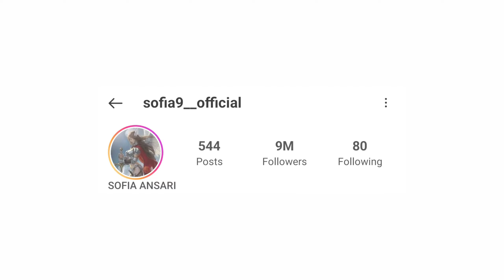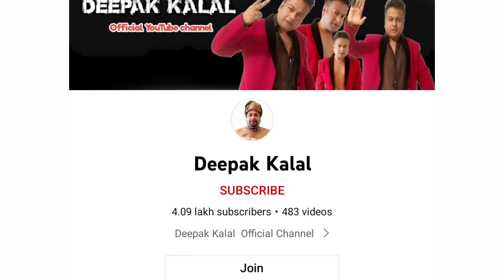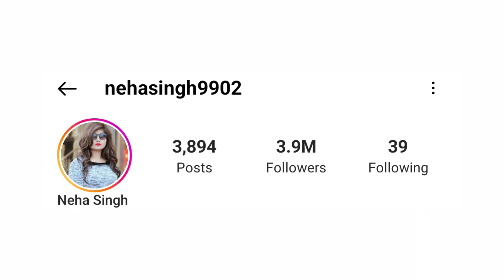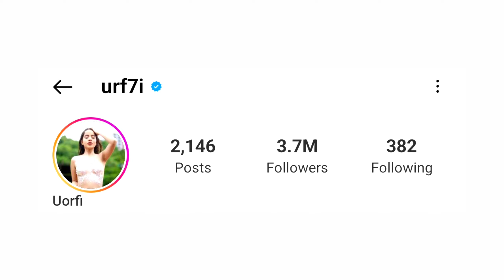सोशल मीडिया के 5 सबसे ज्यादा ट्रोल होने वाले लोग | Thara Bhai Joginder | Deepak Kalal | Sofia Ansari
सोशल मीडिया के 5 सबसे ज्यादा ट्रोल होने वाले लोग | Thara Bhai Joginder | Deepak Kalal |

In This Video We Will Talk About Top 5 Most Hated Influencers on Social Media and Most Trolled Peoples   of Social Media ❣️

Video By :- Nazim Khan
Edit By :- Nazim Khan

5 Most Hated Instagram Influencers | Deepak Kalal | Thara Bhai Joginder | Sofia Ansari | Urfi Javed | Neha Singh | 5 Most Trolling Peoples of Social Media.